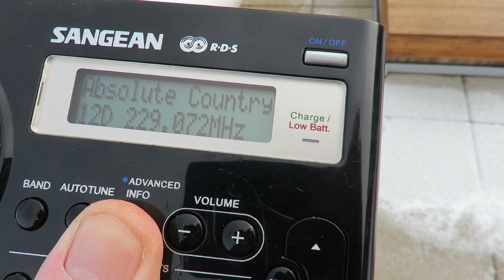DAB digital radio in UK: Absolute Radio Country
I forgot to include this with the video I did of Absolute Radio stations on DAB. This one is Absolute Radio Country, dedicated to country & western. So far it is on a regional muliplex & not national.
Received in Winchester, UK on 22nd January 2023 with a Sangean DAB portable radio & its internal whip antenna outdoors.